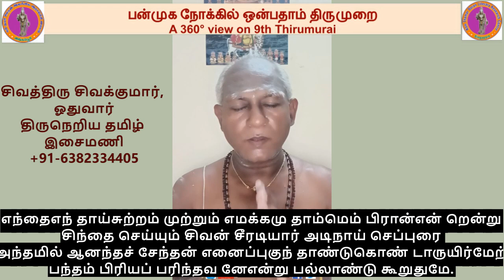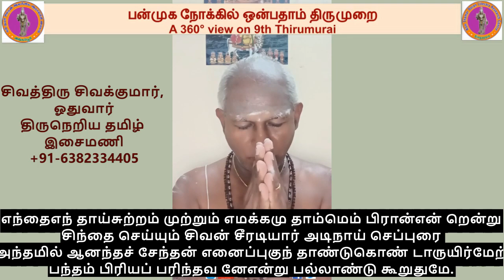இசையோடு பாடுவோம் - 9.29.13 சேந்தனார் - திருப்பல்லாண்டு (எந்தைஎந் தாய் ..)